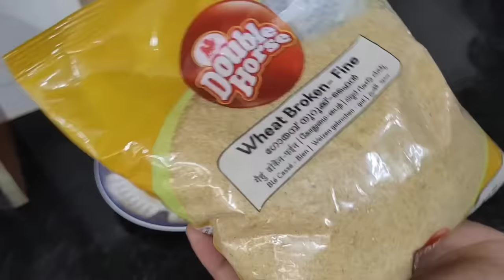நட்ஸ் பவுடர்,ரெடிமிக்ஸ்,பிரியாணி மசாலா,Homemade Face pack/time & money saving ideas /RosePetals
Hi... this is my channel Rose petals..This channel is all about cooking (variety dishes and unique recipes) interesting vlog,fancy tips,cooking tips,kitchen tips,diml and usefull videos,and more interesting videos coming soon ..  kindly watch my videos and support my channel...

Mini Chopper
InstaCuppa Rechargeable Mini Electric Chopper - Stainless Steel Blades, One Touch Operation, For Mincing Garlic, Ginger, Onion, Vegetable, Meat, Nuts, (White,350 ML,Pack of 1)

Triply kadai
HEMER Juwel Triply Stainless Steel Kadai with Lid - 20 cm – 1.7 litres - Tri ply Kadhai with Customized Dome Shaped Lid

Dry fruits chopper
Deal of the day: TASMAX Dry Fruit Cutter and Slicer (Pack of 1) Dryfruit Choppers for Kitchen, Kitchen Gadgets Almond Slicer Cutter Dryfruit Cutter Dry Fruit Graters for Kitchen (Plastic)